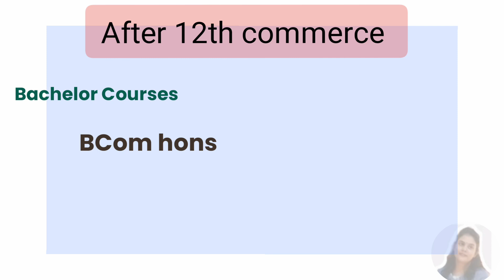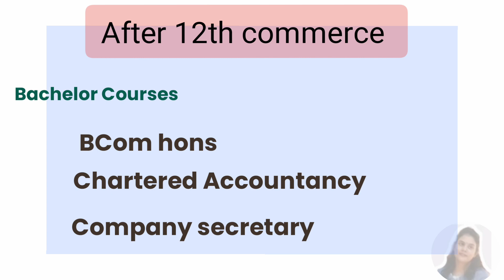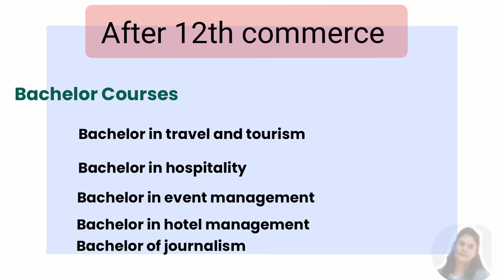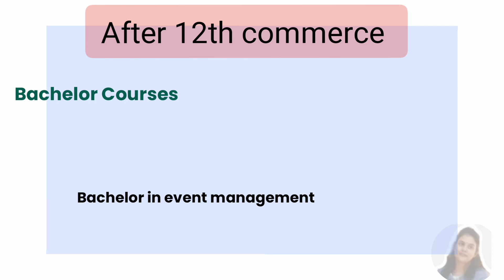courses after 12th commerce | what is the best course after 12th commerce | top career option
12th ke baad kya kare
course after 12th